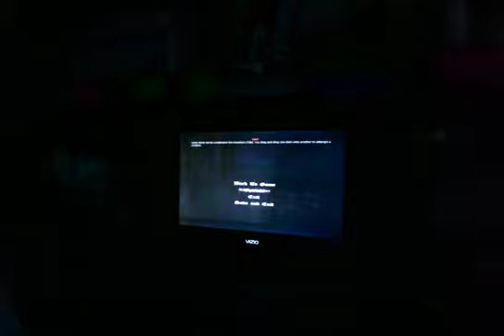Silly Kids Always Playing Amnesia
Man, are they freaked out of their minds. xD